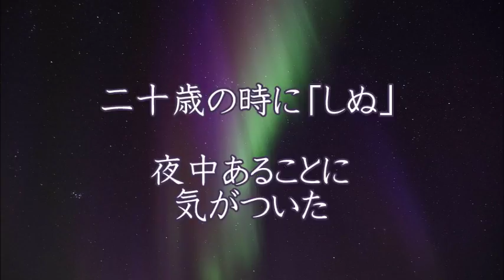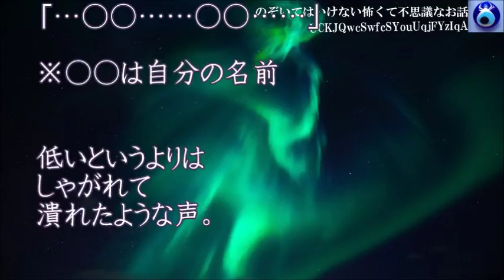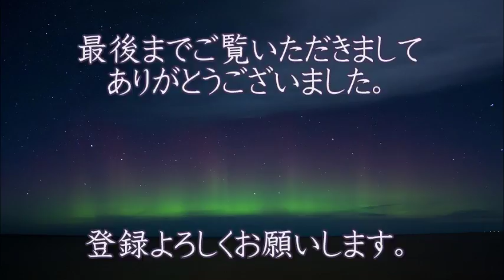【二十歳の時にしぬ】夜中に急に目が覚めると男の低い声でボソボソ喋る声が聞こえる。意識を集中して耳を澄ませると聞き取れたその言葉に全身に鳥肌が立った★のぞいてはいけない怖くて不思議なお話★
【二十歳の時にしぬ】夜中に急に目が覚めると男の低い声でボソボソ喋
る声が聞こえる。意識を集中して耳を澄ませると聞き取れたその言葉に全身に鳥肌が立った

七代に渡ってかけられた呪い 「これから お前たちの一族を祟ってやる！」【怖い話】

【不思議 衝撃】【ｲｲ話】毎晩出てきて自分に矢を放ってくる鎧武者。「まあ話を聞け。もうこの時代は、おまえさんの生きた時代じゃないんだ」 すると止まる武者。

【驚愕 不思議な話】荒れた神社に出る巫女の幽霊を嫁さんにした自称神主の私。始めの頃は睨まれちびりました。Miyu

【不思議な話】11tトラックにはねられたのに無傷でどこも痛くない？次の日、母が持ち帰った地蔵のキーホルダーを見ると！Miyu